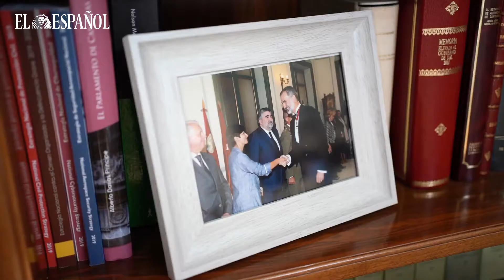Entrevista a Isabel Rodríguez